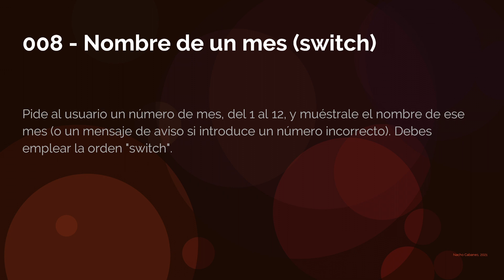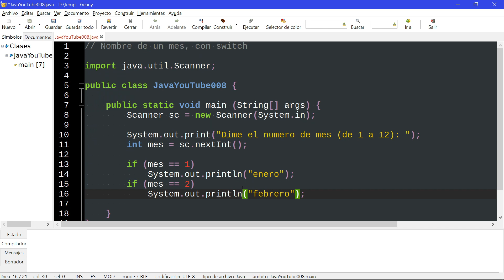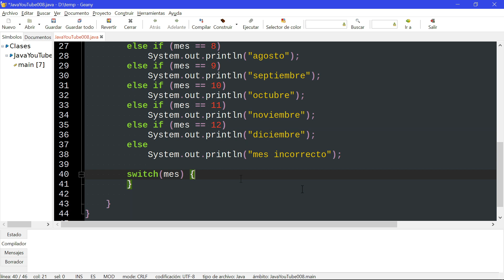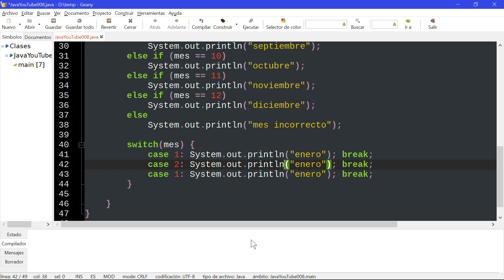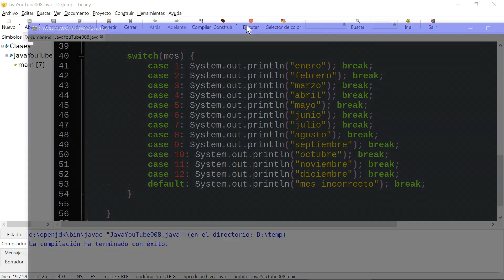Nombre de un mes, switch (ejercicios de Java - 008)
Ejercicios resueltos de Java 008 - Nombre de un mes, con "switch" (y con "if")